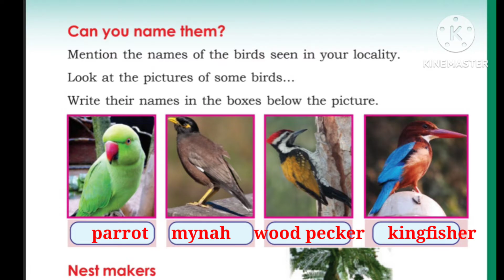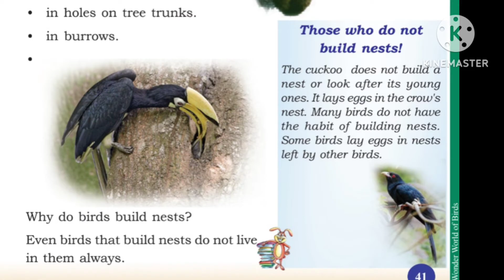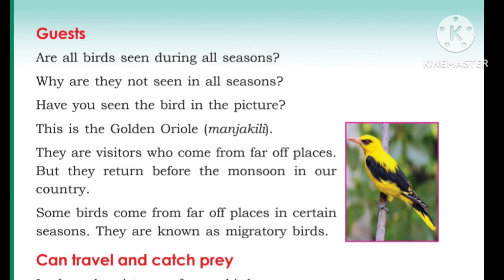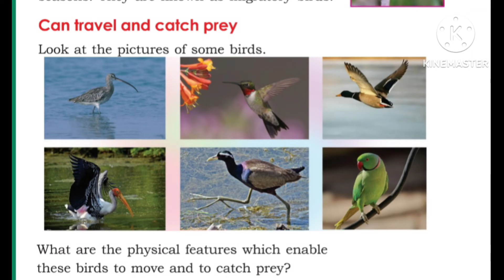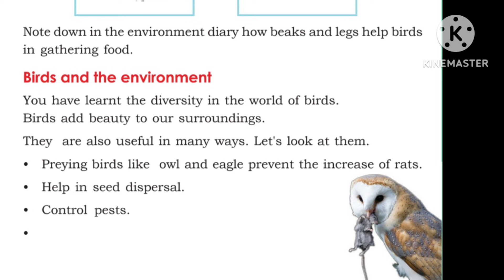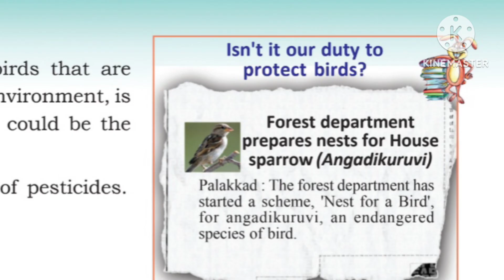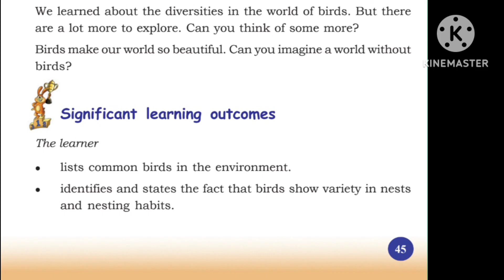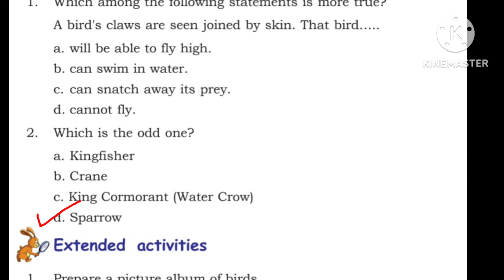Class 4 Kerala syllabus evs CHAPTER- 4